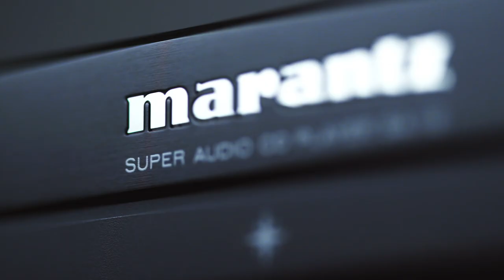Marantz SA-12 Special Edition Super Audio CD Player with DAC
Marantz Special Editions are the Marantz way to celebrate the love of music that run deep in the veins of Marantz Sound Masters and engineers, exhibited in the artistry and craftsmanship of those special components. Sound Masters will occasionally identify a product with a higher potential than expected and master it with extra unwavering attention to detail, component selection and listening sessions.

The original SA-12 was solely created for the Japanese market, and quickly proved to be the next chosen one. European sound engineers combined it with achievements made developing the famous SA-KI Ruby, and thus the SA-12 Special Edition was born.